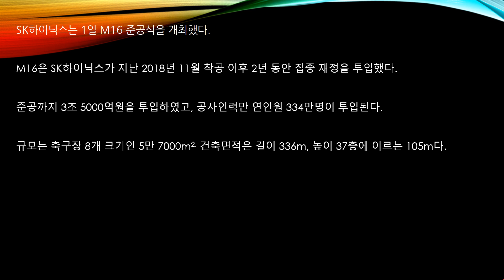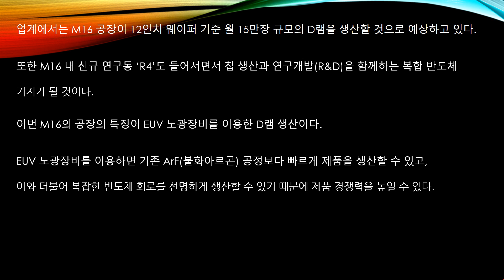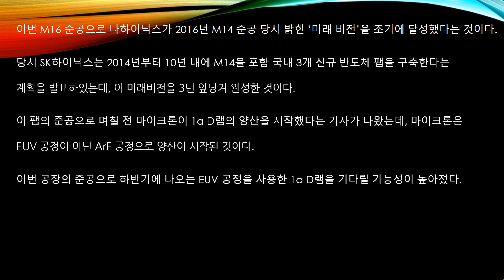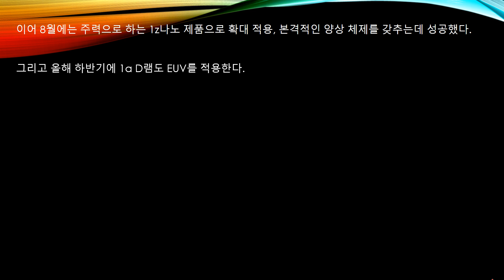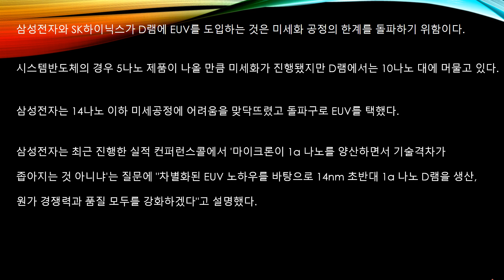SK하이닉스 EUV D램 양산시대 열다 이제 눈은 삼성전자로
SK하이닉스가 EUV D램 양산시대를 열었습니다.
이제는 삼성전자로 눈을 돌려 확인해 보겠습니다.